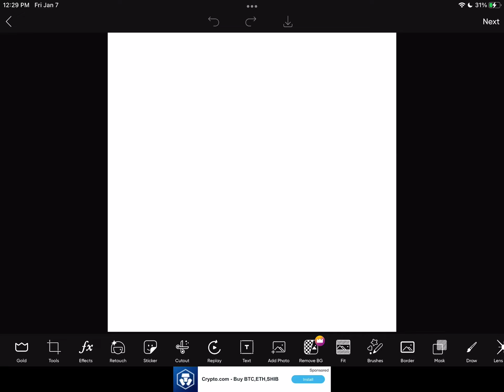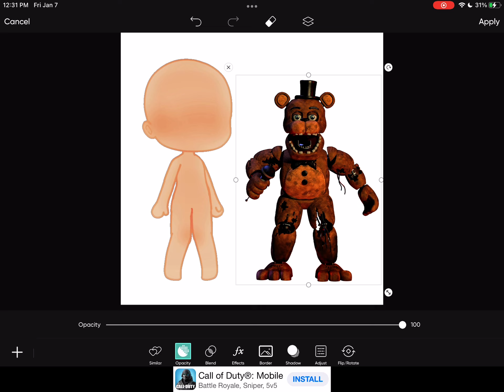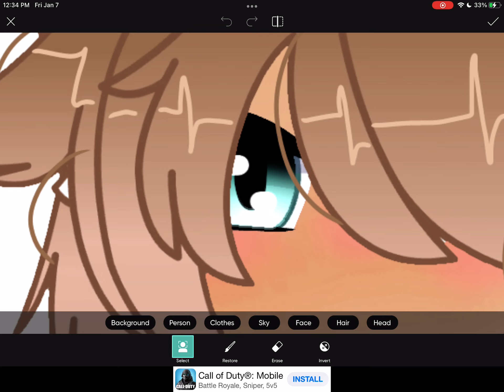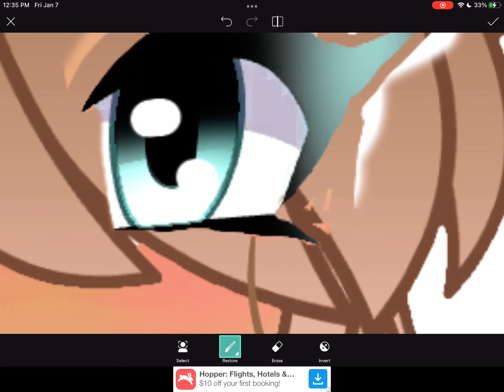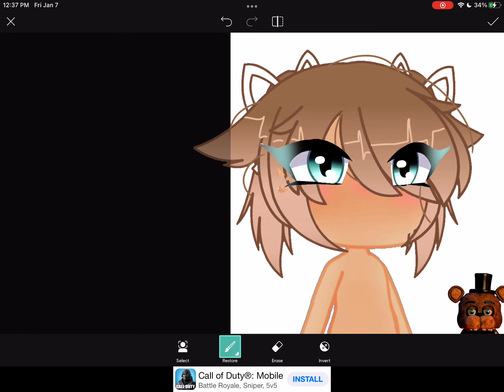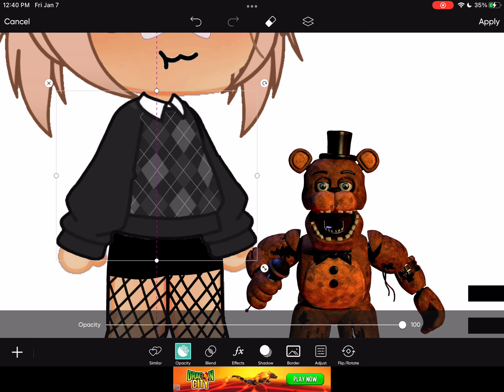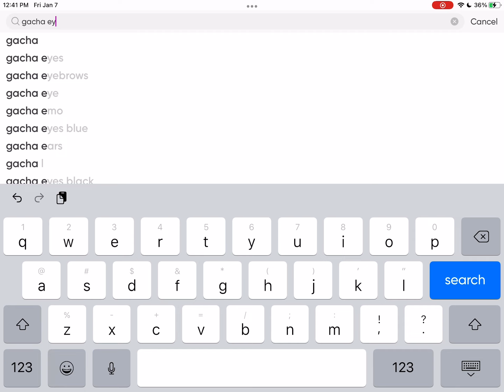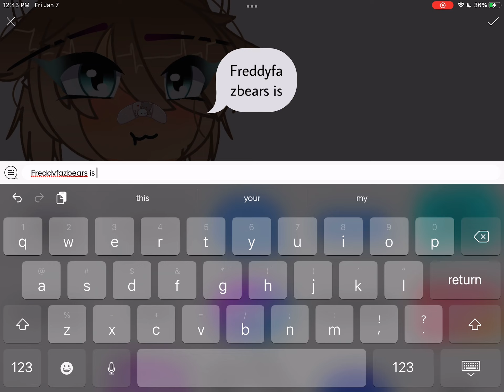That one kid who thinks FNaF is cute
Style: gacha
App: Picsart
￼Device: mobile